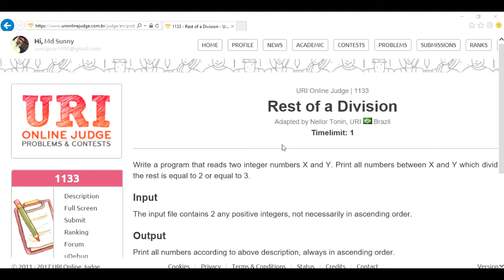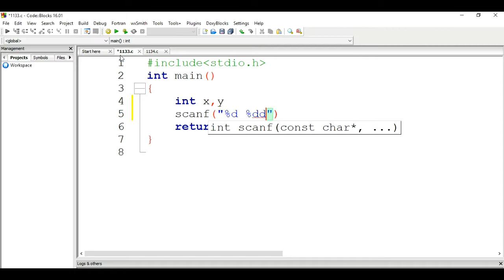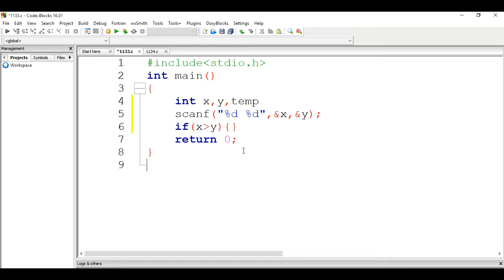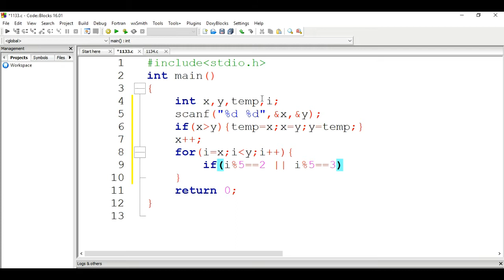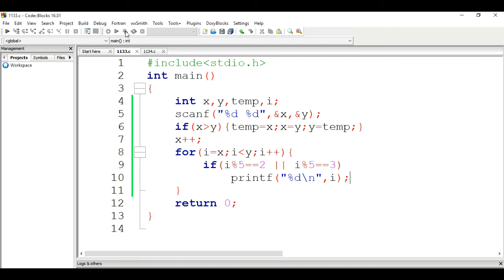beecrowd Problem 1133 - "Rest of a Division " solution( Bangla ) | C language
This video contains the solution to beecrowd problem 1133  - " Rest of a Division" in C language in Bangla.